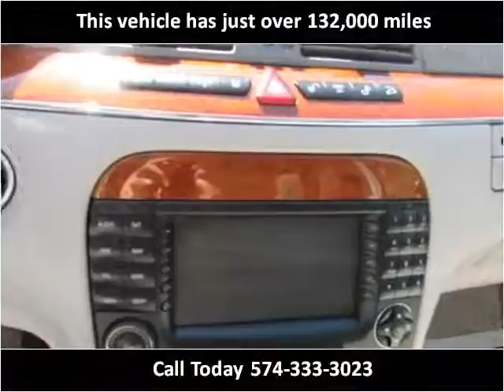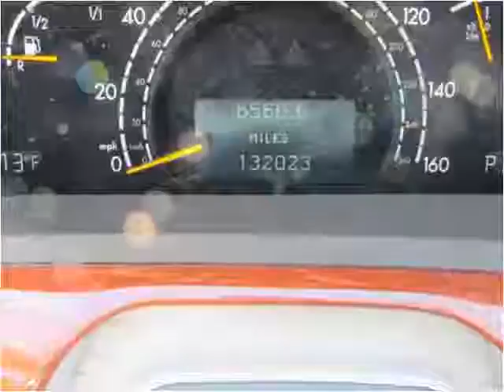2006 Mercedes-Benz S-Class Used Cars Elkhart IN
This 2006 Mercedes-Benz S-Class is available from S & H Motor Sales.